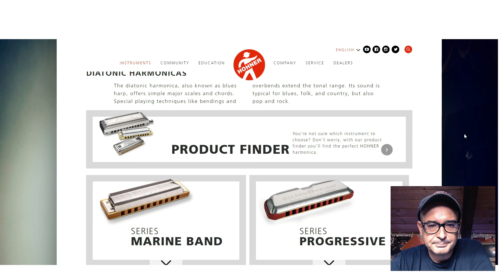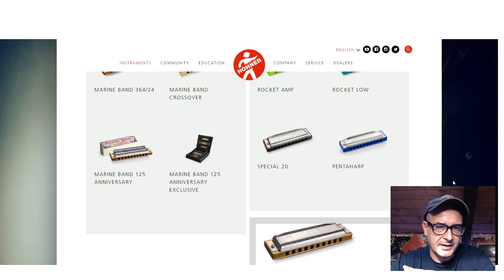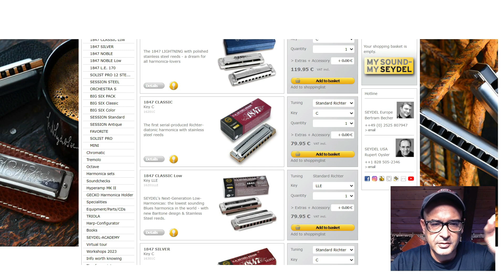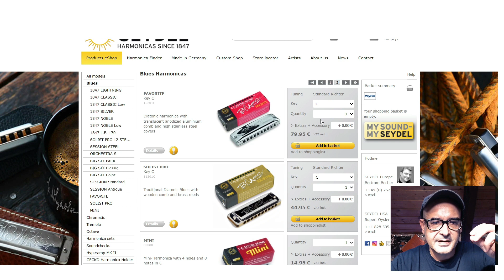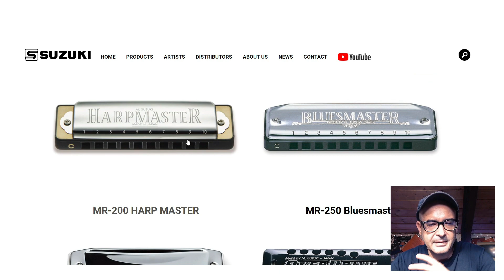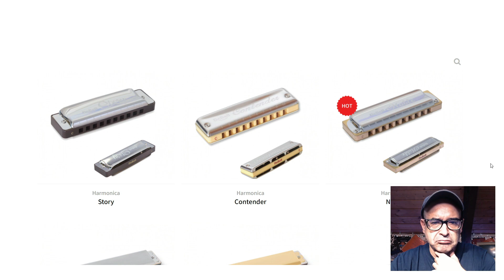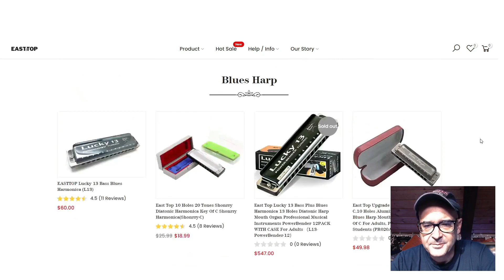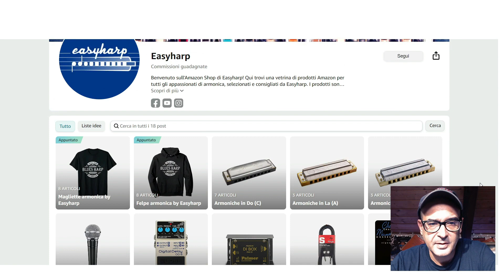Migliore armonica per fare il bending?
Oggi rispondo a un'altra domanda ricorrente, ovvero quali sono le marche e i modelli di armonica più adatti per imparare la tecnica del bending. In questo video ti do alcune linee guida e ti mostro quali sono le armoniche da preferire e anche quali modelli scartare in partenza. Ti consiglio di guardarlo in fino in fondo!

Un caro saluto a tutti e ricordate che imparare a suonare l'armonica è facile con Easyharp: take it easy, take it Easyharp!

Paolo Demontis

EASYHARP 2.0 - LA TUA SCUOLA DI ARMONICA BLUES è online all'indirizzo dove trovi tutti i miei corsi da livello Base a livelli Avanzati, un percorso didattico completo e guidato "passo dopo passo" alla scoperta di tutti i segreti dell'armonica blues!

Questi invece sono i link di PAOLO DEMONTIS, autore di Easyharp e artista endorser delle armonica Seydel: